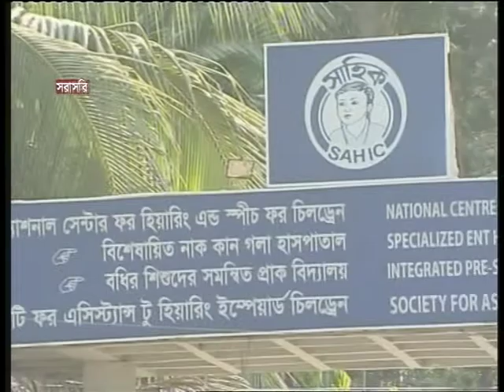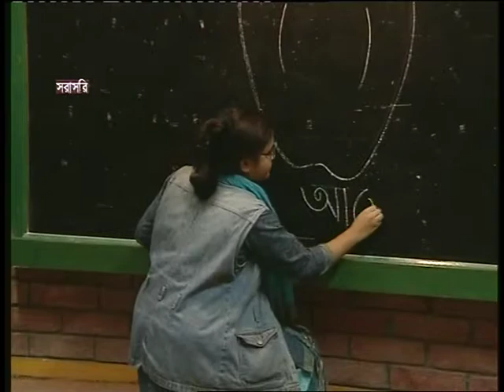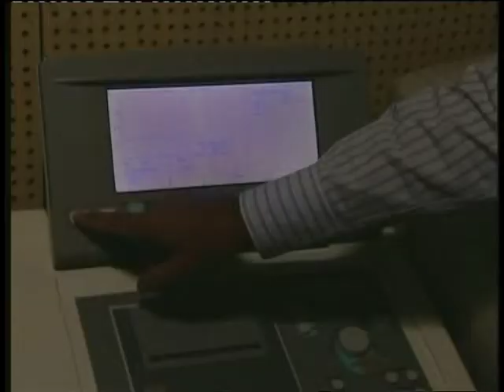SAHIC Activities Part-1